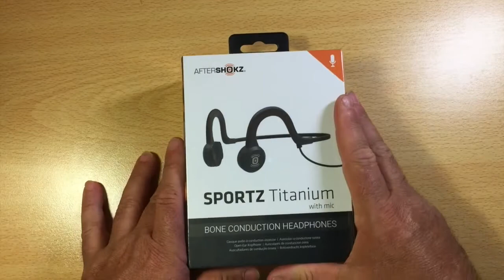Déballage Test Du Casque Sportz Titanium à Conduction Osseuse Accessible Android iOS Windows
Bonjour à tous voici un casque qui va vous laisser vos tampans libre comme l'air car le Sportz titanium est un vasque à conduction osseuse vous laissant entendre tout les bruits environnementaux  vous allez grâce à ce casque écouter la musique et votre GPS sans vous mettre en danger ce casque est parfait pour les sportifs vous pouvez aussi le trouver en bluetooth merci d'avoir pris le temps sur ma cahîne et abonné vous à celle ci car plus de 250 vidéos vous attendent. Ce casque est compatible Android iOS Windows Smartphone iPhone